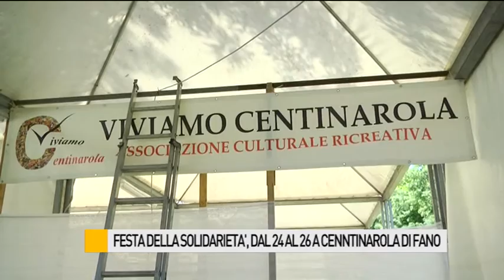Festa della Solidarietà, dal 24 al 26 a Centinarola di Fano